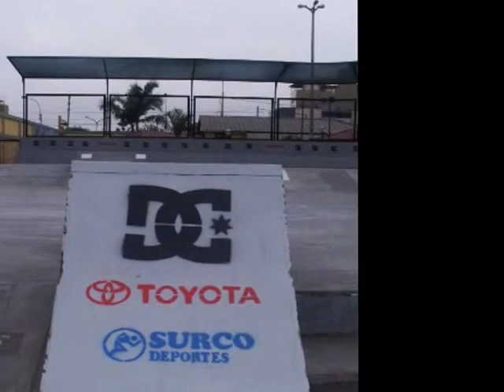EL FOG EN DC Pro 2012